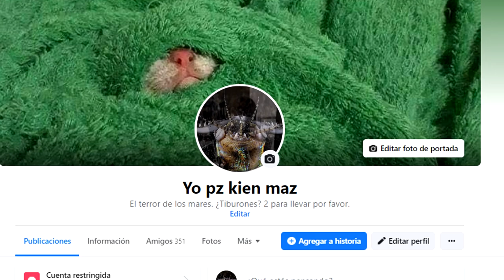Así es Como CAZA y COME el GUSANO BOBBIT el "Gusano Gigante Marino" - Quom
El Gusano Bobbit (Eunice Aphroditois) es un gigante marino que llega a medir 3 metros, come como partiendo en dos a sus presas, es un gusano de mar depredador y cazador al que le gusta comer pulpos, calamares, peces y hasta tiburones, aunque cuando esta a dieta come algas, para bajar la panza. Su nombre es Eunice aphroditois, es un gusano gigante marino y vive en mares tropicales y semitropicales. Pasa el mayor tiempo de su vida dentro de su madriguera en el sueño marino, tiene una mandíbula con una especie de tijeras que les ayuda a cortar a sus presas.

:::Linea de tiempo:::
Introducción 0:00
Donde vive en Gusano bobbit 1:00
Cuanto llega a medir (tamaño) 1:25
Como y que come el Gusano Bobbit 2:00
Estrategia para cazar a sus presas 2:58
Armadura del Gusano Bobbit (exoesqueleto) 4:53
Porque se llamada "Bobbit" 5:24